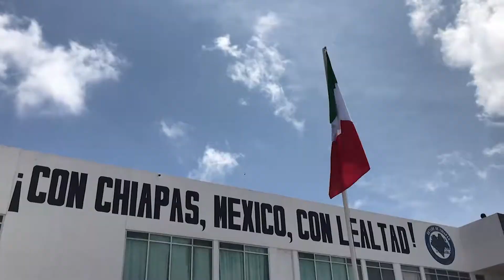Destaca Titular de la SSyPC Federal Trabajo del Gobernador Rutilio Escandón en Materia de Seguridad